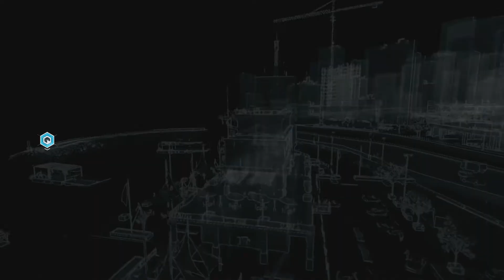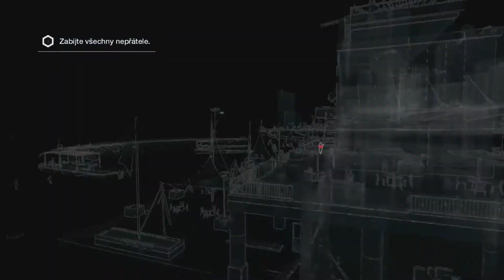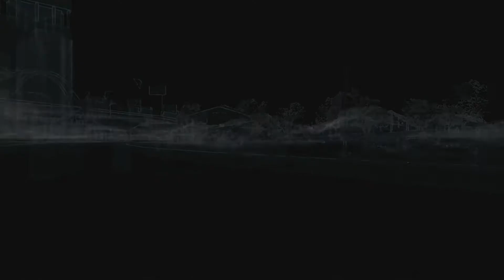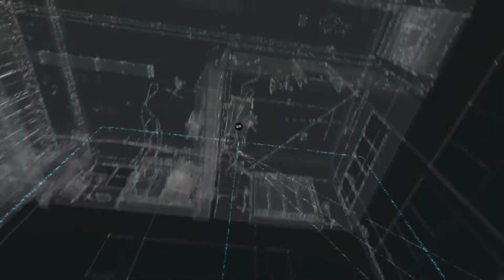[CZ] Watch Dogs [Xbox One] #10 - Herp, Derp...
Jedna z nejvíce očekávaných her letošního roku rozdělila hráče na dva tábory - na ty co jí nenávidí a ti co milují. Sami si můžete udělat názor a přitom si užít živoucí město plné blbinek a hraní si s městem, jako takovým. Let's Hack!

Skype: lord_rohlik
Natáčím přes: Elgato Game capture HD